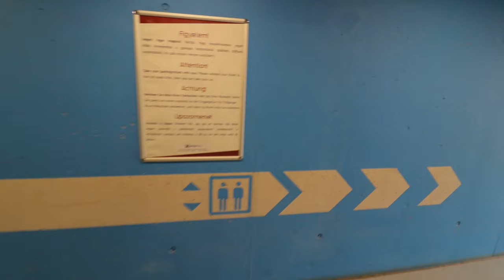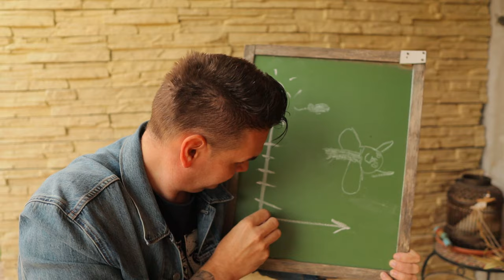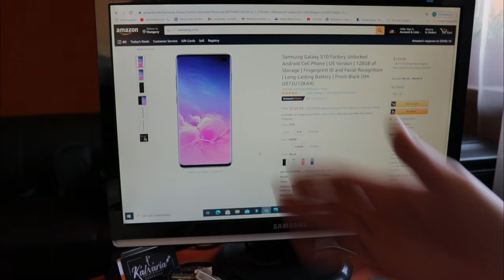Klónoztam az autómat !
Sűrű tavaszi nap története, törés-zúzás, autós gonoszkodás...❗Tetszett/támogatnád?